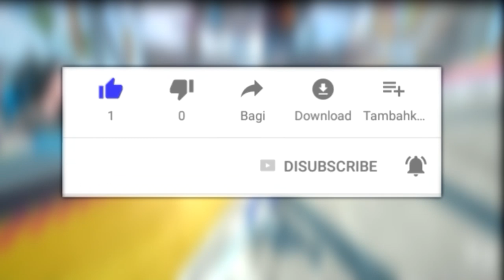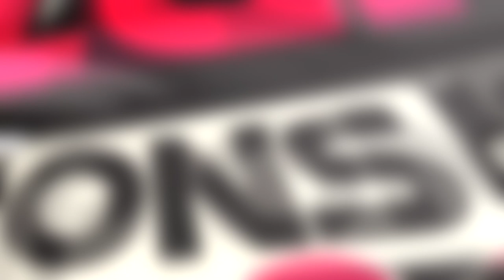لعبة رهيبة ومجانية مع العيال ( ضحك وجلد ) 😂😂 || Roller Champions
instgram : vSLooM
Steam : vSLooM & vSLooMx